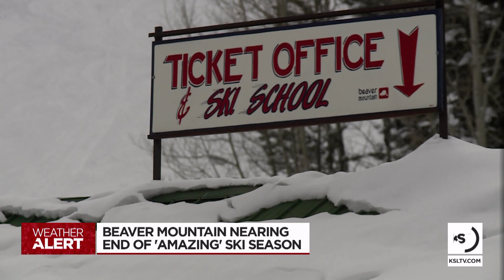Beaver Mountain nears the end of 'amazing' ski season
The fresh powder keeps coming, but at least one ski resort is reaching the end of its season this upcoming weekend.